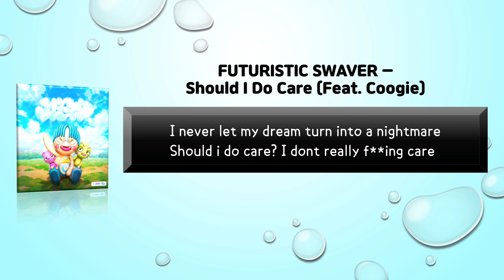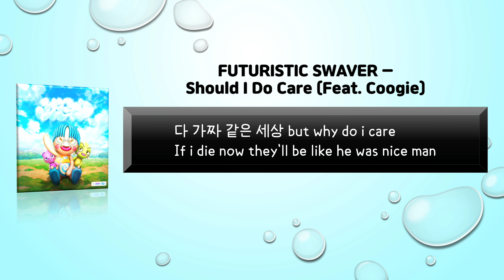FUTURISTIC SWAVER - Should I Do Care (Feat. Coogie)